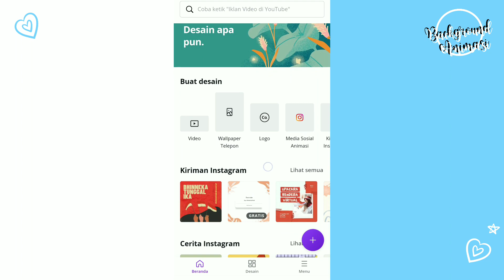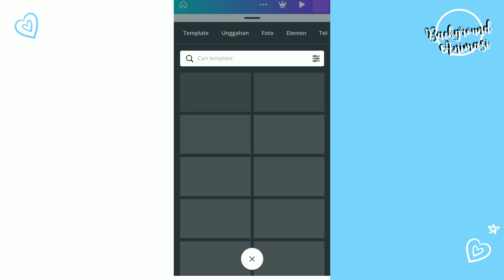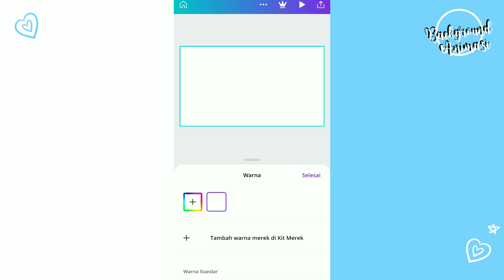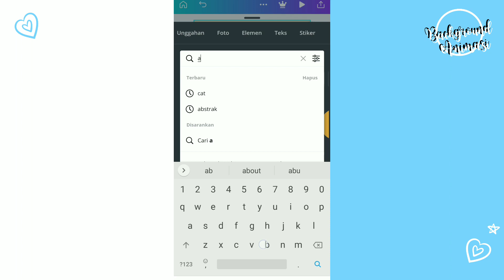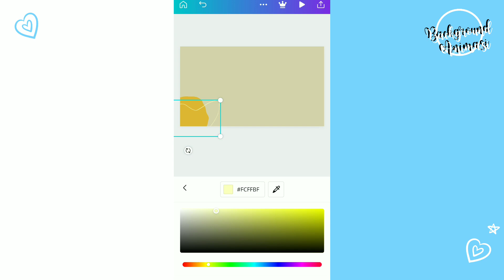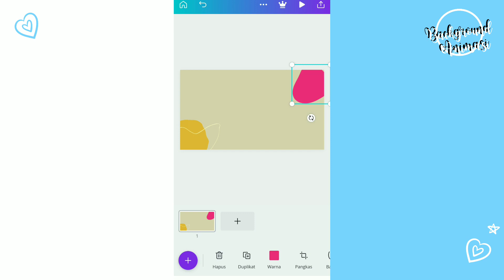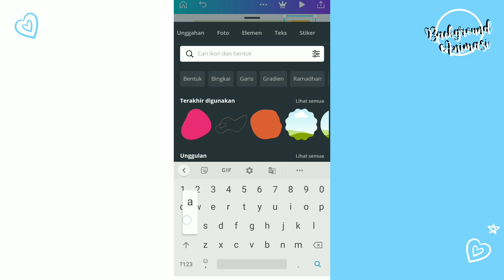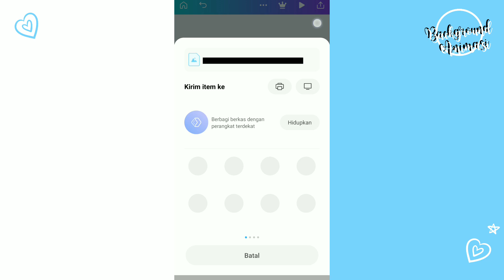cara membuat background aesthetic di aplikasi canva - background animasi tutorial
nah di video kali ini aq akan ngasih kalian tutorial membuat background aesthetic,penasaran aku pake aplikasi apa?
yuk di tonton sampe habis ya